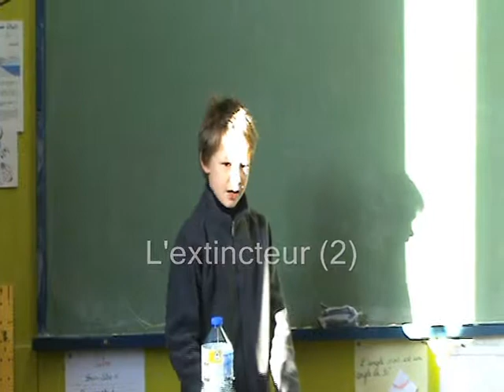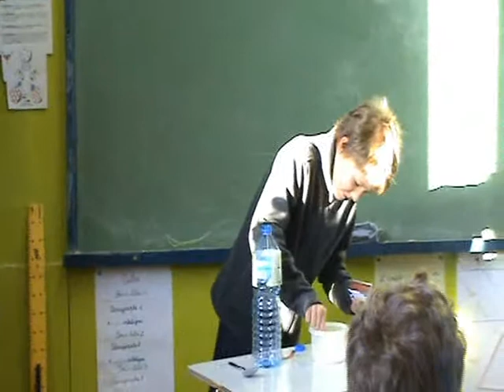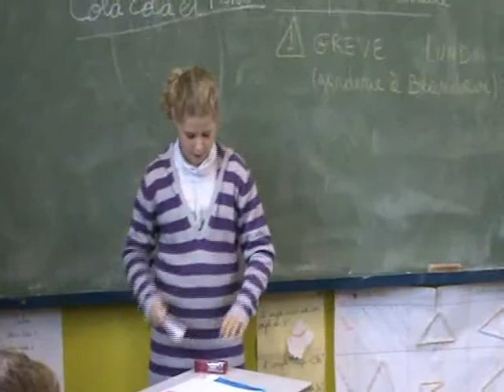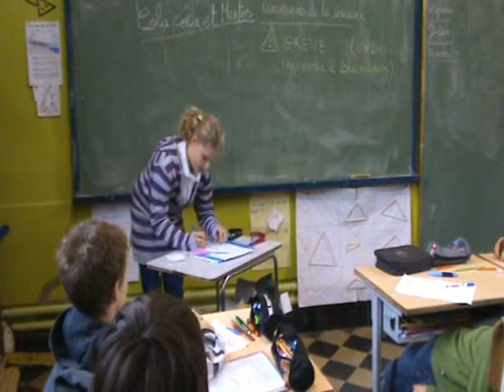Expériences scientifiques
Les enfants de 4e/5e/6e font la démonstration de quelques expériences de sciences.